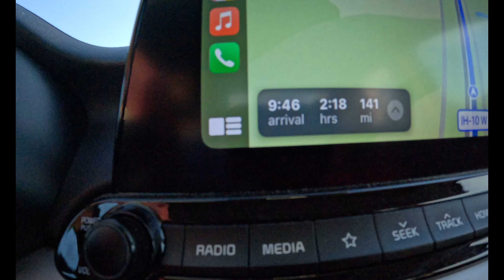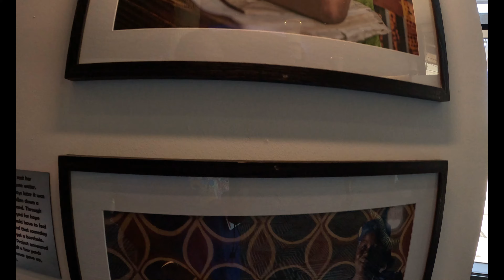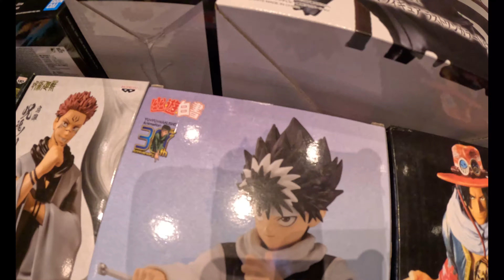Let's Go To ColossalCon